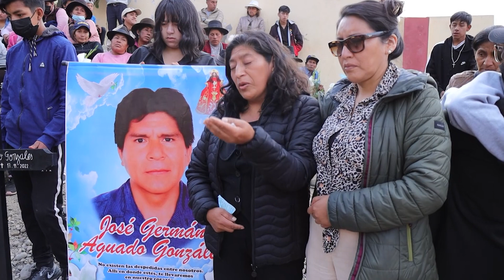Q.E.P.D. José Germán Aguado Gonzáles "Jucho" Vol 04